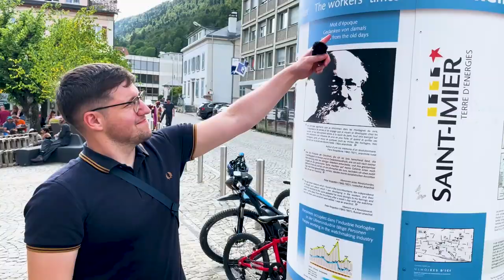Sechser feat. Übertage: Welcome to St. Imier (Trailer)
Unseren ersten und vielleicht auch einzigen Rap Track haben wir beim internationalen anarchistischen Treffen in St. Imier zusammen mit Sechser von Teuterekordz verwirklicht.

Die nächsten Wochen erwarten euch 8 internationale Interviews und ein großes St. Imier Aftermovie.